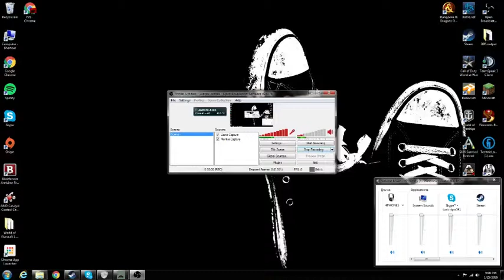KamCast | Unturned | Never Get Used to It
Kam got super bored waiting for the rest of the crew to record, so he started creating videos in vigilante justice, bringing videos to the masses!
So, a new play list! We welcome heard to the KamCast, potentially a running series from herein.